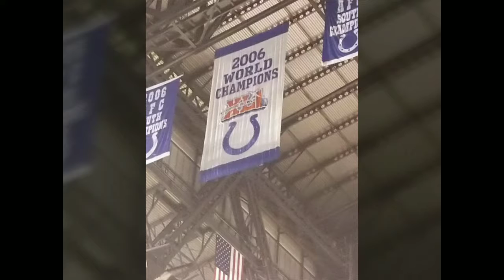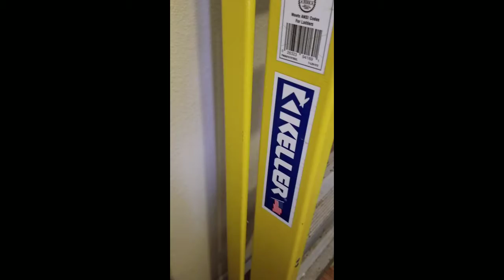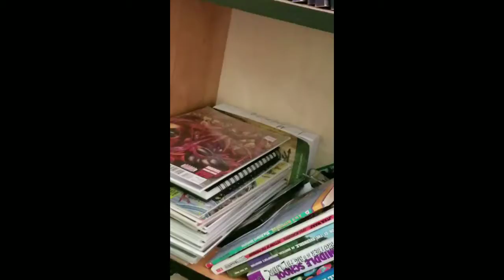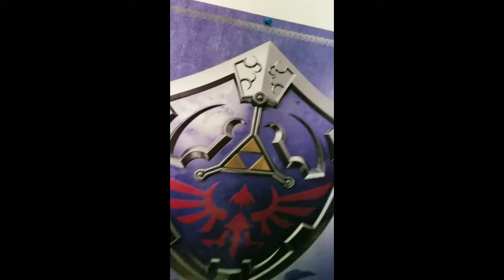Vlog me dudes